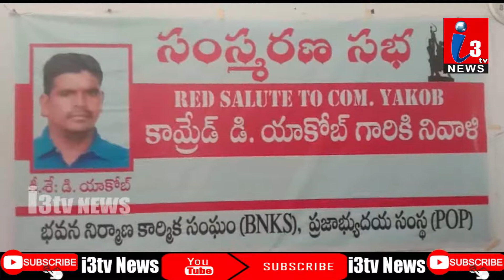భవన నిర్మాణ కార్మికుడు యాకోబు సంతాప సభ